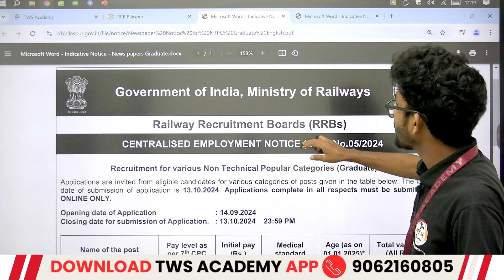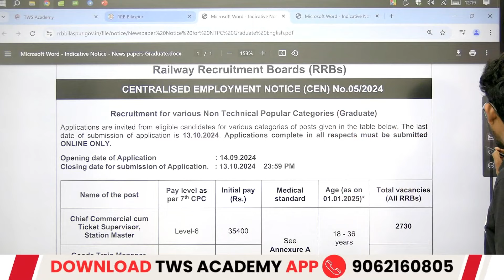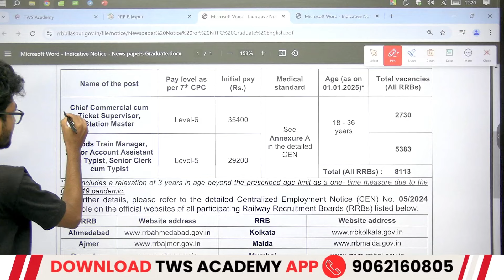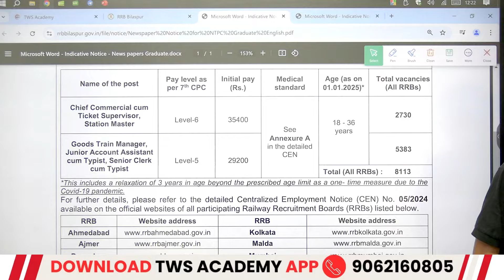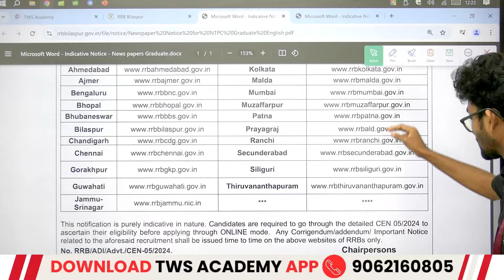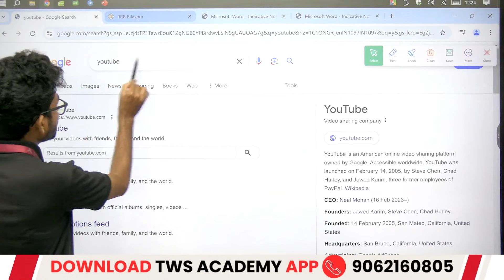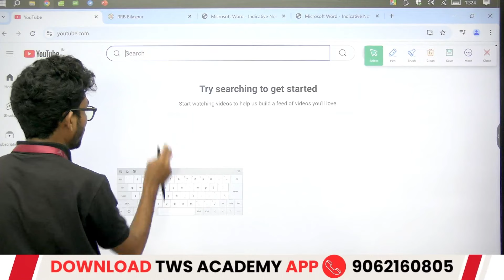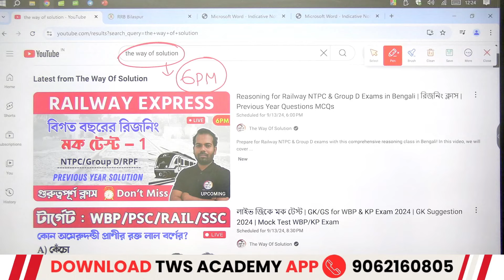RRB NTPC Notification Out 2024 | Age | Form Fill Up Date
RRB NTPC 2024 notification is out! Find out all the essential details, including age limit, eligibility criteria, and important form fill-up dates in this video. Stay updated on the latest information to kickstart your preparation for this competitive exam. Don't miss out—watch now and get ready for success!